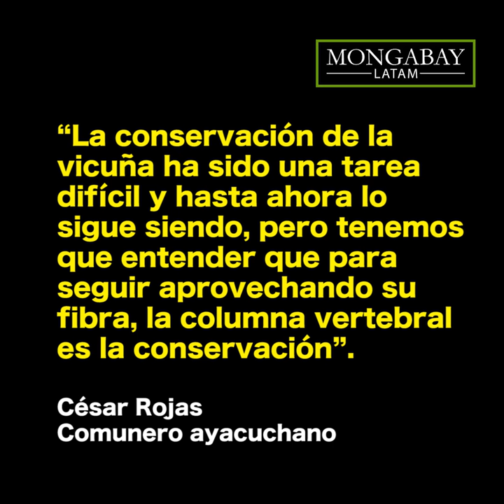Perú: la batalla por salvar a las vicuñas de la caza furtiva en medio de la pandemia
A fines de la década de los 60, la especie fue declarada en peligro de extinción por la UICN. Hoy en día, se encuentra en la categoría de Preocupación Menor. Sin embargo, la caza furtiva, la misma que diezmó a esta población años atrás, a vuelto a aparecer. Se calcula que 200 vicuñas han sido cazadas por los ilegales durante la pandemia.